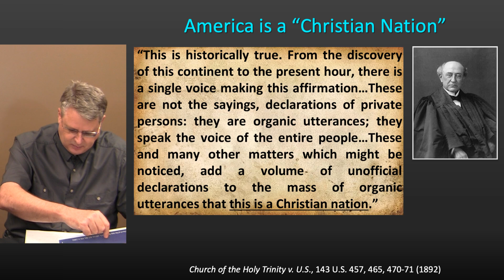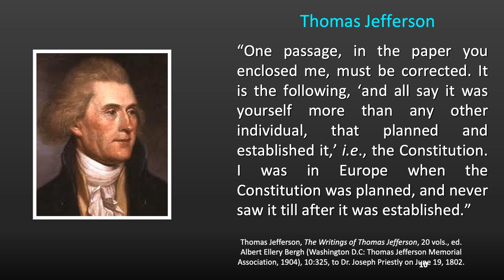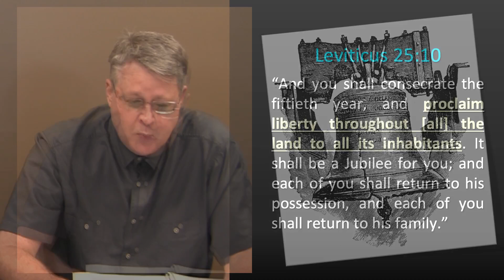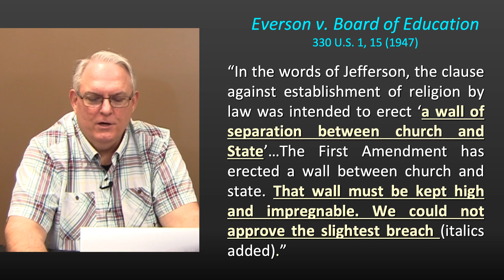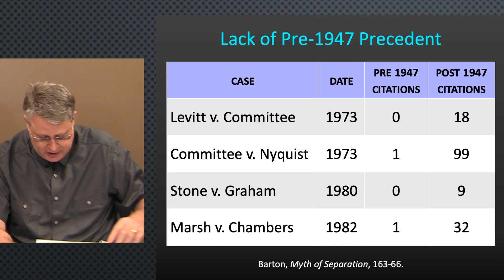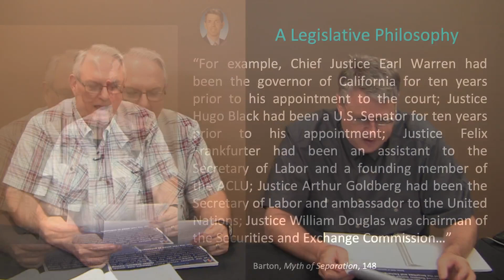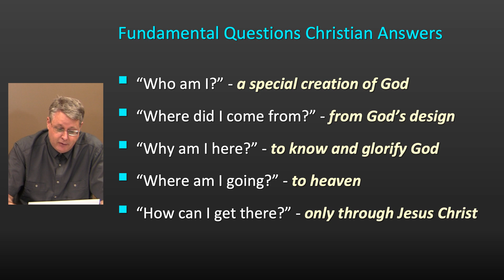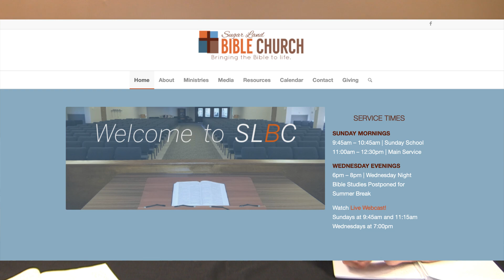Pastors' Point of View 130. The Big Lie: Separation of Church and State.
Pastors’ Point of View Ep. 130. The Big Lie Separation of Church and State. Thursday July 2, 2020, from Sugar Land Bible Church. As we prepare to celebrate Independence Day this week, we look at our country both with gratitude for its Christian heritage and yet with concern regarding its current humanistic direction. Yet, how was our country systematically moved away from its Judeo-Christian foundation and instead toward the murky sands of secular humanism of today? Here, we explain exactly how this happened.